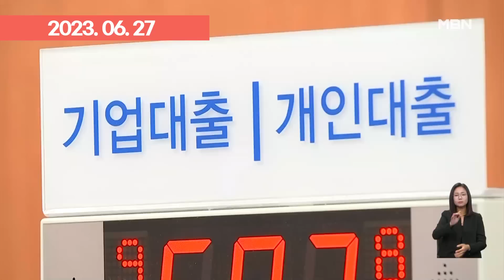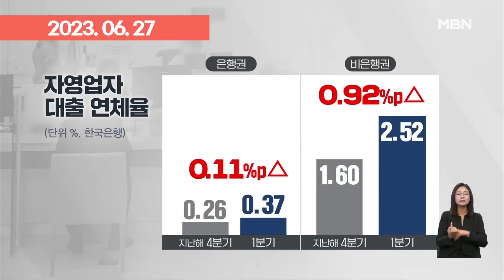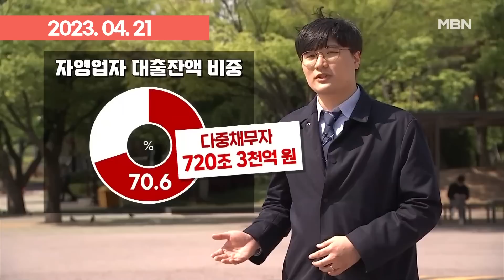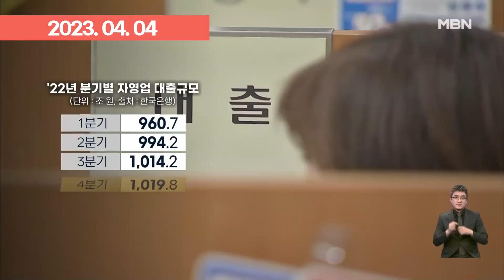＂빚내서 빚 갚아요＂ 한국 자영업의 붕괴 현실화? | 이슈픽 zip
- ＂빚으로 돌려막기 한계＂…자영업자 연체율 8년 내 최고치 (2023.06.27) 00:00
- [하반기 경제위기설 집중해부]⑤＂돌려막기도 한계＂…빚더미 자영업자 '시한폭탄' (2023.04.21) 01:39
- 자영업자 대출 1천조 원 넘어 '역대 최대'…다중 채무도 절반 이상 (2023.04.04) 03:21